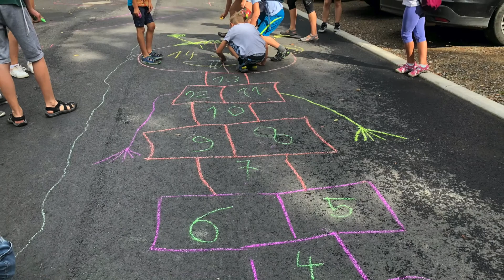Příměstský tábor na ZŠ Františka Křižíka, úterý 27 7 2021